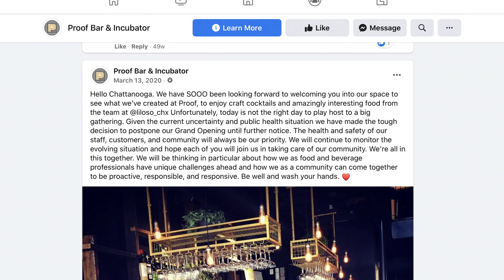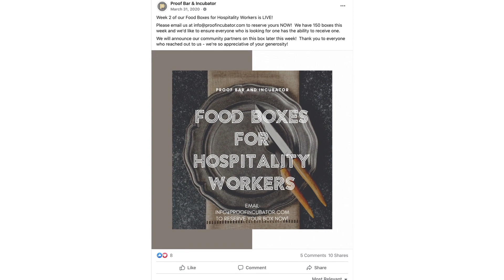Chattanooga Business Owners - How they Navigated the Pandemic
Owners of Chattanooga Whiskey, PROOF and Davis Wayne's tell us how they pivoted and helped the community during the Covid-19 crisis in 2020.